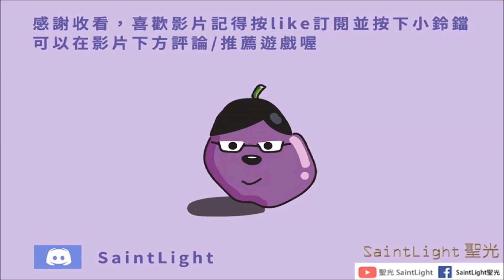Don't starve together(DST)飢荒聯機版：教學系列#18 夏王(蟻獅)篇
跟你保證這隻真的好打，只是前置要做的事情有點多還要釣魚．